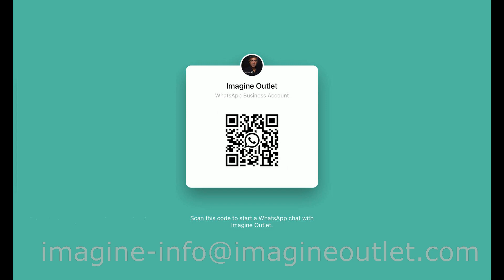Fabrication d'une table design et luxe en Italie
Découvrez la précision, le savoir-faire et passion à l'œuvre dans la fabrication d'une table design et luxe en Italie. Afin d'obtenir un véritable meuble de luxe, la combinaison sublime entre technologie et savoir-faire est une recette essentielle et exquise.